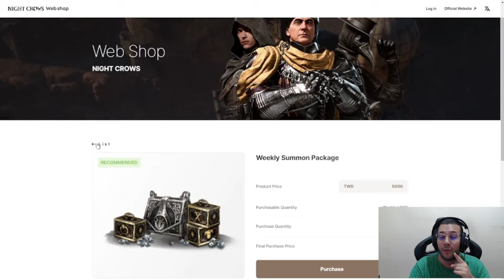BILULEIBE TELOU E TÁ FORTE, PORÉM AINDA SANGRA | CORTES MIR4